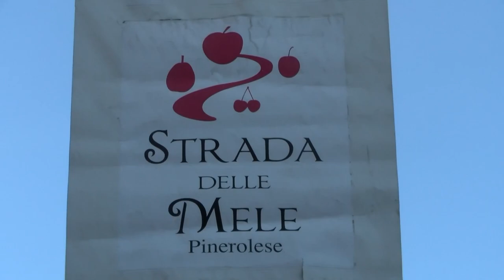Tuttomele 2022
A Cavour inaugurata l'edizione numero 43 di Tuttomele, l'ormai famosa manifestazione sulle mele del pinerolese ma anche sull'agricoltura a 360 gradi, che si svolge dal 5 al 13 novembre. Quali sono le prospettive dell'agricoltura dei nostri territori?  L'abbiamo chiesto a Sonia Cambursano, consigliera delegata della Città metropolitana di Torino a sviluppo economico, attività produttive, turismo e pianificazione strategica.